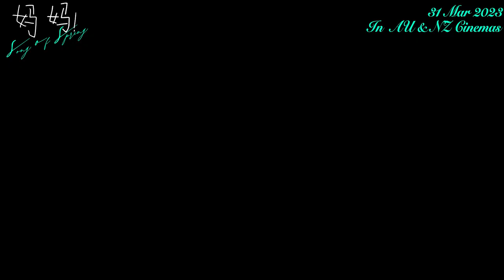《妈妈！》/ Song of Spring 首支长预告（吴彦姝 / 奚美娟 / 文淇 / 朱时茂）【Official Movie Trailer】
妈妈！
Song of Spring

监制：尹露
Produced by：Isabella Yin

导演：杨荔钠
Directed by：Lina Yang

领衔主演：吴彦姝、奚美娟
Starring：Yanshu Wu、Meijuan Xi

出品公司Present：天津联瑞影业有限公司  天津佐伊影业有限公司  浙江横店影业有限公司  石榴影业有限公司

Logline: An 85 year old mother has to take care of her 65 year old daughter with Alzheimer's disease.

Synopsis: An 85-year-old mother (played by Yanshu Wu) and her 65-year-old daughter (played by Meijuan Xi) live together. The daughter carries the guilt of her father and lives a puritanical life. Alzheimer's disease has turned her into another person, and the aging mother needs to give her tenacity to care for her daughter. The two lives enrich each other and reflect each other in the process.